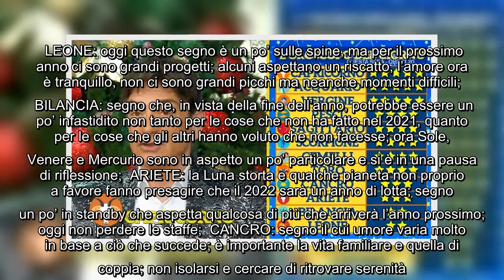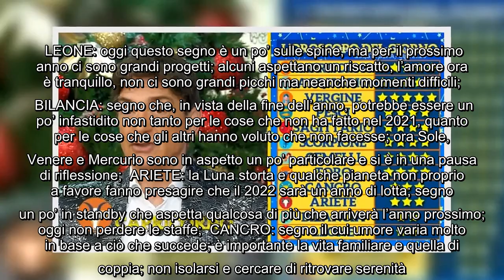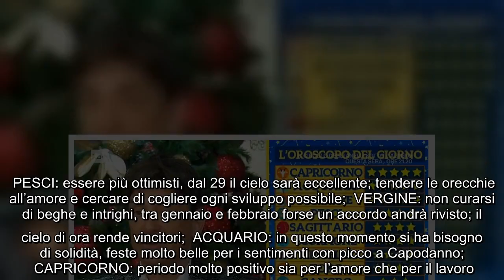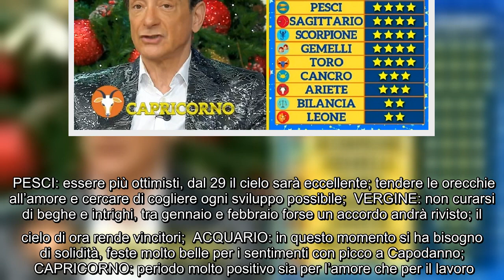Oroscopo di oggi, Paolo Fox: le stelle e le previsioni del giorno a I Fatti Vostri, primi quattro se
Oroscopo di oggi, Paolo Fox: le stelle e le previsioni del giorno a I Fatti Vostri, primi quattro segni E' tornato oggi, martedì 21 dicembre 2021, dopo